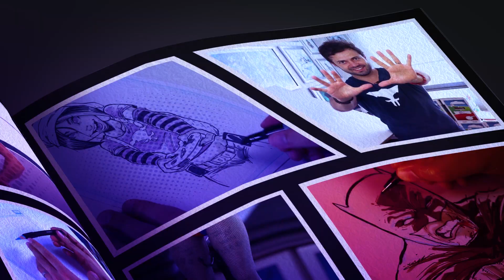Reacción al Teaser Eternals / Dibujo a Ikaris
En este video veremos juntos el nuevo trailer de Eternals, te doy mi opinión y dibujaremos a uno de sus personajes principales.

¿Estas listo?

Recuerda que ya puedes leer el número 7, final de la primera temporada, del comic SOULKEEPERS en la app Central Fixion ¡totalmente gratis! (Disponible en Ios y Android)
En el siguiente link podrás descargar la aplicación sin costo:

Para meter color te recomiendo usar los Marcadores Chartpak y Copic

Estilografos Faber-Castell

Marcadores Chartpak

Marcadores Copic

Fers